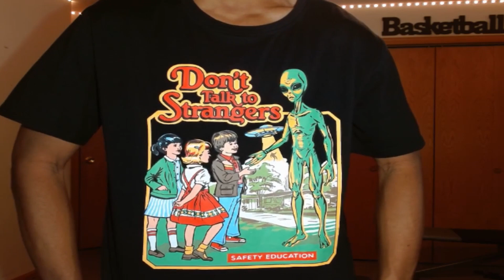THANK YOU FOR 10,000 SUBSCRIBERS...(ya'll need to chill lmao)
In today's video I will be
Love y'all🖤